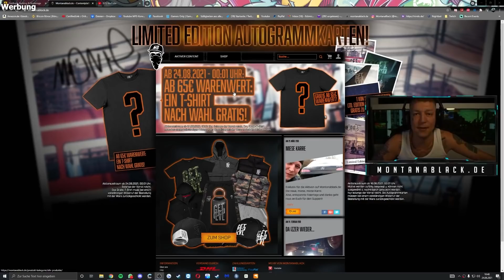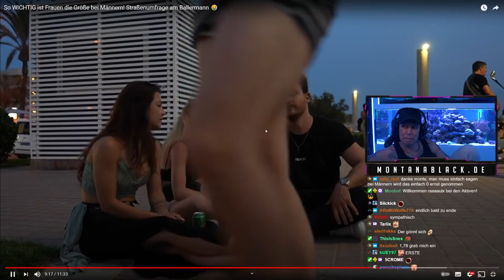REAKTION auf "So WICHTIG ist Frauen die Größe bei Männern"!😂 Straßenumfrage | MontanaBlack Reaktion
📅 Livestream vom
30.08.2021